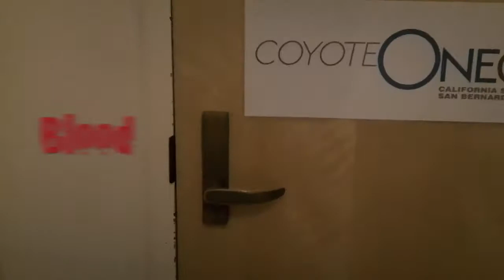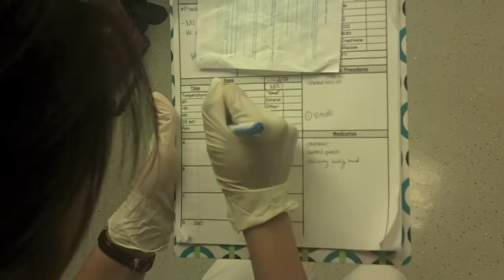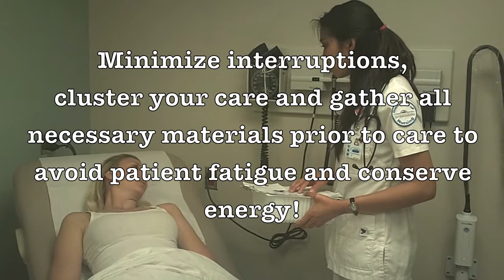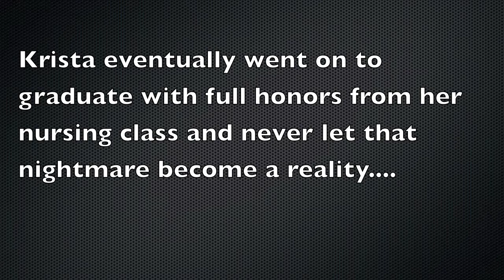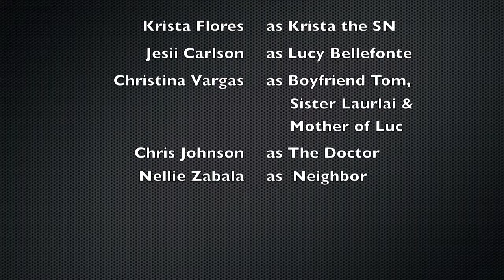Nursing Theory Levine Project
Utilized video to depict how Levine's theory could be effectively used within a care setting.